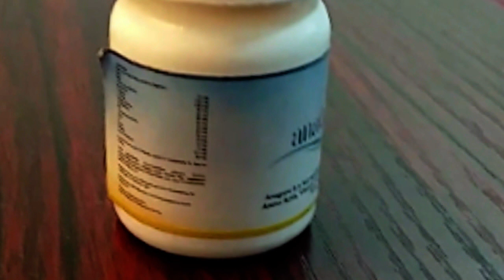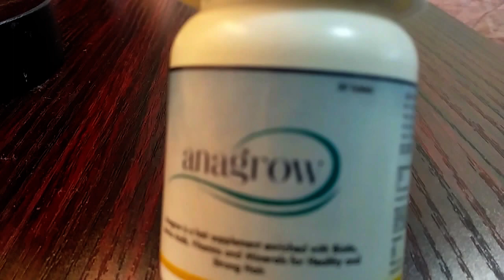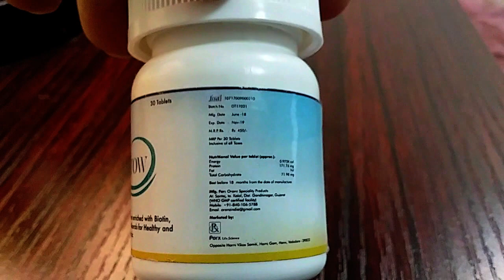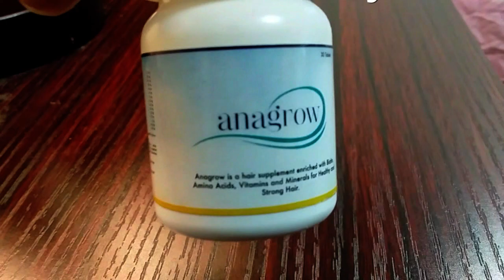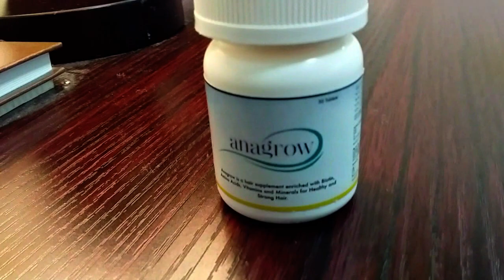AnaGrow Biotin ! Proven Anti Hair Loss Supplement To Treat Baldness In Men & Women.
Anagrow is Anti-Hair Loss Biotin is composition of natural substances based on sprouts of organic pea (Anagain) that stimulates hair growth, Stop Hair Loss, Regrow Hair at root level, prolongs the life cycle of the hair, makes hair denser. Anagrow contains Biotin, that helps promote hair growth & keeps skin and hair healthy.
Biotin is a B vitamin often recommended for hair health. Since biotin deficiency can lead to thinning of the hair, proponents claim that taking biotin supplements.

Hair Transplant Double Booster:
Hello Hair Transplant Seekers;
Hair plays an important role to build our confidence and nobody wants to go bald. Loosing hair makes you worried? Hair Loss have many causes like poor protein diet, stress which causing hair fall, applying harmful chemicals on scalp, male and female pattern hair loss, genetic hairloss and Alopecia Areata etc.
I was also suffering from male pattern baldness year before my hair transplant. I had 4th grade of baldness. I did my hair transplantation in Surat, Gujarat. I had FUE Hair Transplant with 3500 hair grafts from hairfree hairgrow clinic. You can see my before and after hair transplant photos in my video. I shared my hair implant experience with you so you can take advantage before going for a hair transplant clinic in India, Pakistan, Bangladesh, Turkey, Dubai or any other country. [ diprobate plus lotion, saline water, kenz-sal lotion, medicine after hair transplant']

If you are losing hair constantly then you must pay attention before going bald. From Grow Hair, Hair Loss, Hair Transplant, FUE, FUT, Stop Hair Fall Tips, How to restore hair loss, hair transplant cost in india, hair growth natural tips, hair growth serums, diprobate plus lotion for hair and post care after hair transplant, onion juice for hair etc all information is available on this channel.